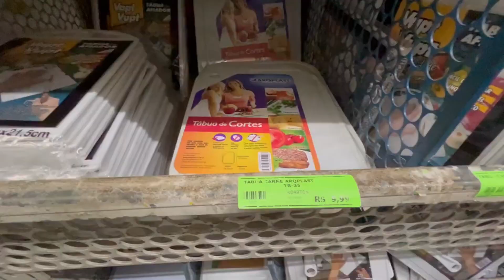🚨0,60🚨 Utilidades Atacado Produtos para o Lar com Preços Imbatíveis cortes 3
🚨 0,60🚨 Utilidades Atacado Produtos para o Lar  com Preços Imbatíveis.
Contato da Loja Telefone: (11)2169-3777 Rua Paganini 59 Cininde Brás o nome da loja e Atacadão do Pari
🚨MINHA NOVA LISTA DE FORNECEDORES JÁ ESTÁ DISPONIVEL PRA COMPRA, CONTATOS EXCLUSIVOS DE ATACADISTAS E IMPORTADORAS 🔴 CLIQUE NO